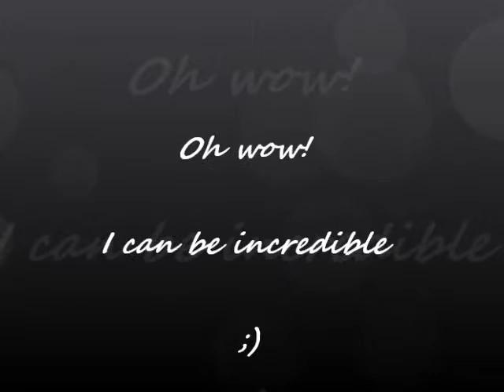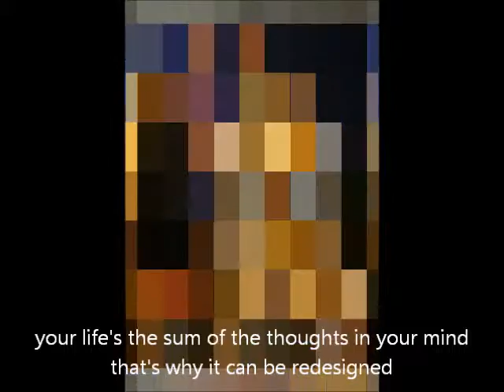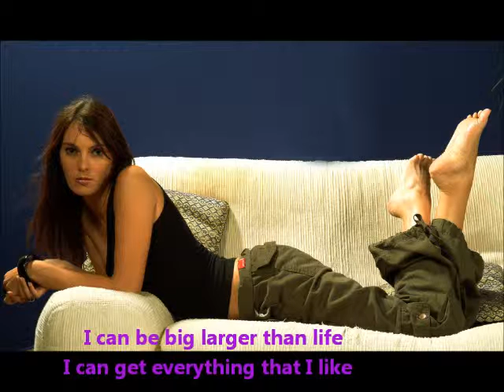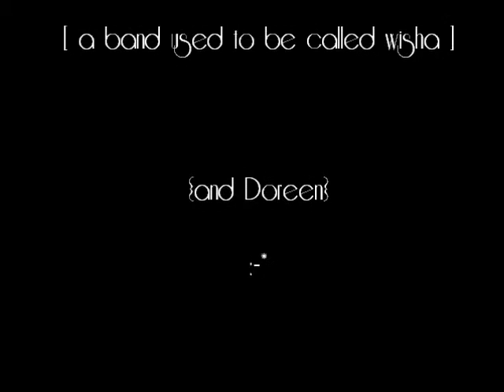Ooh Wow!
Revisiting the realms of music, sooner than later you're charmed into making some rock (..and a walk down memory/photo lane)